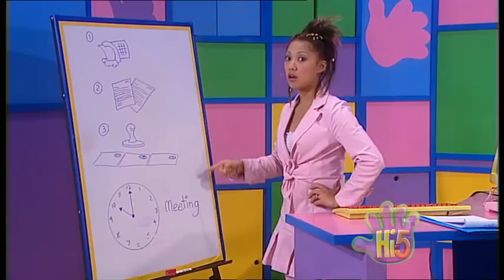Hi-5 Australia - S07 E25 - Every Day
Segments:
- Kathleen works at an office and she is very busy, she must do a lot of things before she has an important meeting.
- Charli gets dressed as fast as she can.
- Kellie tries different ways to wake Chats up to play a tennis match.
- Charli pretends to be an alarm clock.
- Farmer Tim collects the eggs from the hens while they sing together.
- Charli puts the eggs she collected on the farm into the egg carton.
- Nathan pretends to be different barnyard animals at a time.
- Charli pretends to be a duck.
- Sharing Stories: Nathan tells us a story about a tractor (Tim) that visits a big city and meets a police officer (Charli) who directs the traffic and two cars (driven by Kathleen and Kellie) make a traffic jam.